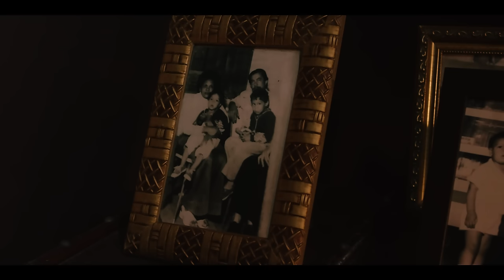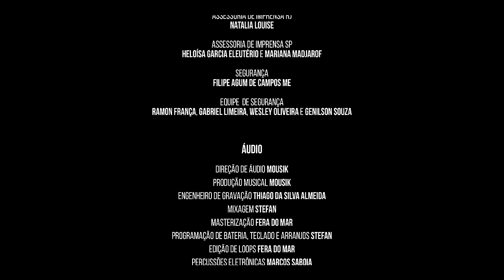Belo Future Fé - Aos Pés da Cruz / Obrigado/ Raridade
Belo - Aos Pés Da Cruz/Obrigado/Raridade [ Fé - Belo Future Love ]

Saiba mais sobre o projeto  BELO FUTURE
O novo projeto digital do cantor Belo
Curta a página oficial do Belo no Facebook:

Tráfego: Alex Giron/Icaro Tavares

Saiba mais sobre o projeto Belo Future, o novo projeto digital do cantor.

Há três décadas, Belo é responsável por cantar diante de todo o Brasil e, com suas músicas, encantar os corações dos brasileiros através de versos de pagode que revolucionam as vidas e os relacionamentos de seus fãs por meio de um único ingrediente: o amor.

A marca e a força da assinatura do músico ficam ainda mais nítidas no novo projeto digital “Belo Future”, que ele lança agora.

São canções escolhidas para além de seu repertório, mas que ainda assim representam sua essência, e interpretadas de maneira mágica, ao lado de amigos convidados para compor a iniciativa ou sozinho.

Trata-se da realização de um sonho de Belo de presentear o público emprestando sua voz a canções que jamais gravou e que, agora, pode interpretar pela primeira vez. Tudo com um trabalho de cenografia pensado nos mínimos detalhes.

O projeto é realizado em parceria com a Mousik e tem produção musical de Umberto Tavares e Jefferson Junior, com direção de Clipe de Beto Chaves.